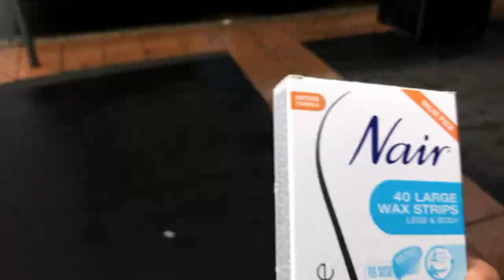The BEST SNORKELLING video in the WORLD | Shelley Beach, Manly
Join me on my BIRTHDAY week whilst I plunder the seas of Manly Beach, buy my first foggy SNORKEL set, dive the shallows of Shelley Beach REEF and streamline my aquatic rig with an at-home BACK WAX. This is likely the BEST SNORKELLING video in the WORLD. Secret Sydney Beaches #10

Regular guests appear including;
Bentley the dog
Captain Scott
Cllr. Maddy, for the defence
Dr Kim
Ryan Skinny &
Natalie Rocka-Whisky

For the sake of SEO, the video includes; DJI Drone footage of Manly Beach surf & Shelley Beach rock pools, Shelley Beach ocean pool swimming, some fish, Chemist Warehouse, Natalie's new one-piece, sans bikini, and some of the best (worst) commentary in the world. You'll see me struggle with foggy snorkel syndrome, using toothpaste to unfog snorkelling mask, using toothpaste to anti-fog my flippers / fins, and the remnants of an Acai bowl smeared across my face of which Nat failed to apprise me. Lots of swimming secret Sydney beaches. Soundtrack by lord & saviour Kanyeezus West. I'll flick you some royalties when the vid blows up mate. Sorry about Kim

Sydney Secret Beaches
Swimming Sydney
Snorkelling Sydney
Foggy / Fogging Snorkel
Foggy Snorkel Syndrome
Shelley Beach Drone DJI